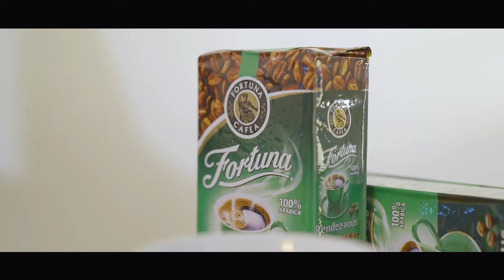Alist x Fortuna clip 2 modificat